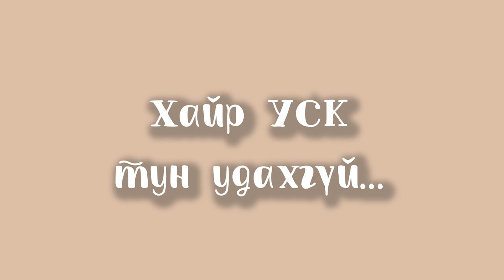Асуулт Хариулт /Хайр УСК /жүжигчин Бела